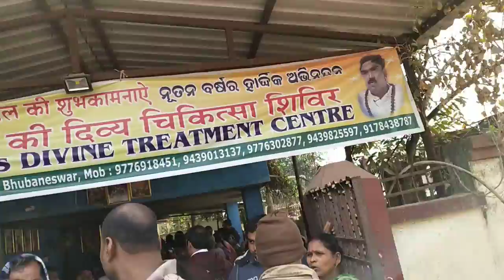My divine treatment camp at lumbini Vihar, Chandrasekharpur, Bhubaneswar . Odisha. India.